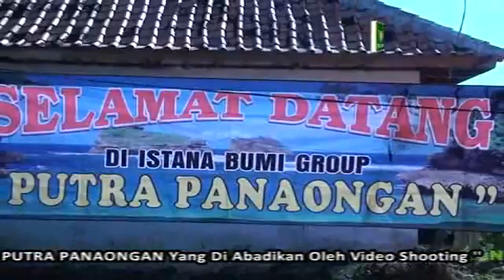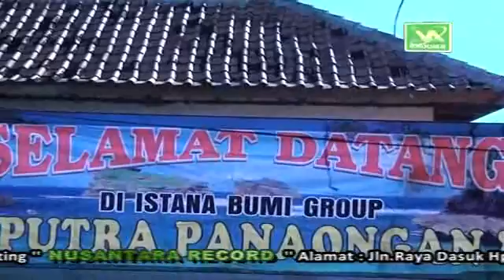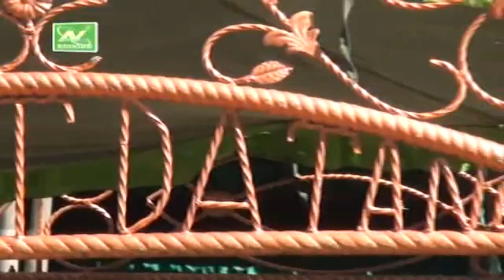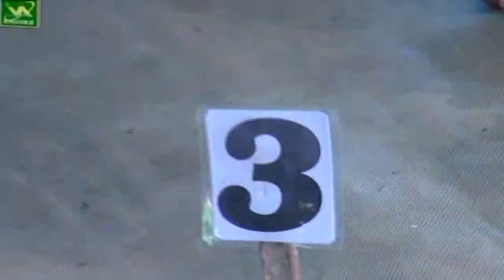GIRU GIRUAN BUNGA FAMILI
KAMI ADALAH SUATU ORGANISASI REKAMAN VIDEO DAN MUSIK CV.NUSANTARA YANG BERIZIN RESMI, BAIK DALAM PRODUKSI TAYUB MADURA, KETOPRAK MADURA, MUSIK RELIGI, ETNIK MADURA, KOMEDI MADURA DAN DANGDUT MADURA.

SELAMAT MENIKMATI.